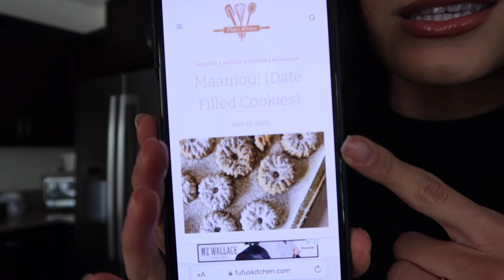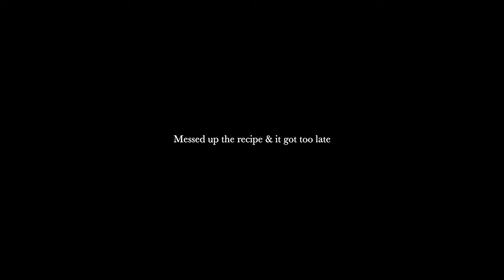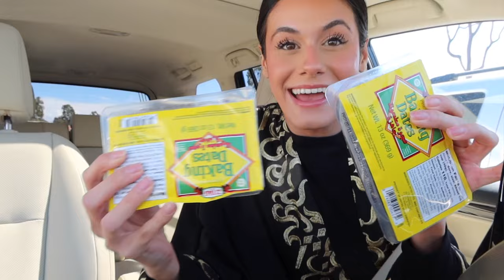VLOG: Ramadan Week in the life as a Married Couple + Make Afghan Bolani with my MIL, & Taraweeh!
DONATE TO MOMS & BABIES IN GAZA, AFGHANISTAN, YEMEN & SYRIA THROUGH HUMAN CONCERN